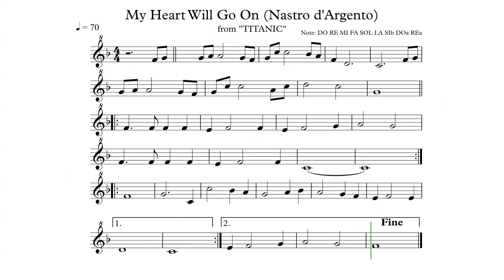Nastro d'argento Titanic Flauto 70